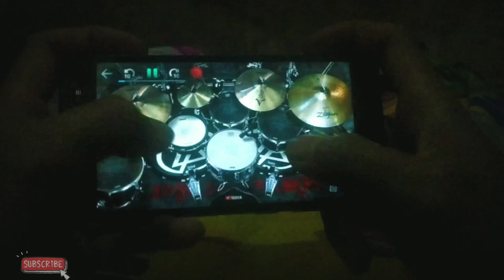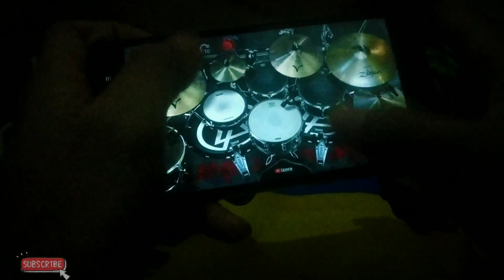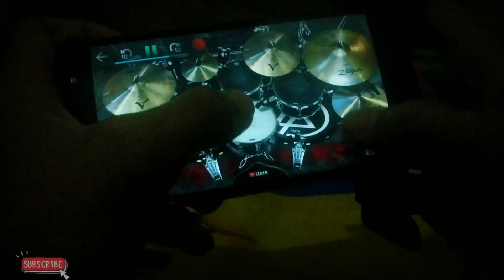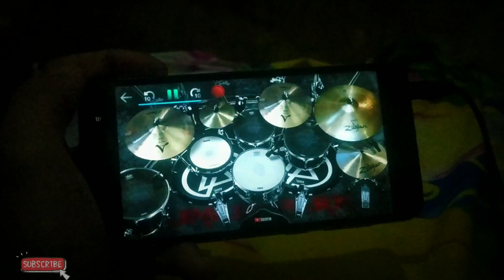In the end -Linkin Park •|Cover Realdrum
Original song: In The End [Official HD Music Video] - Linkin Park